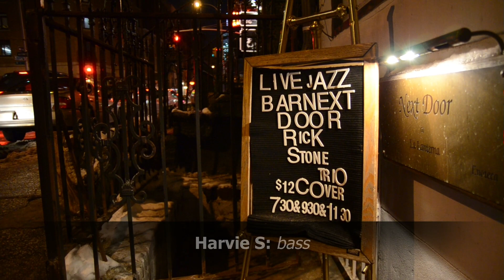Rick Stone Trio at the Bar Next Door - Some Time Ago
for more music, videos and a FREE MP3.  Rick Stone Trio performing "Some Time Ago" at the Bar Next Door, NYC, March 6th, 2015.  Rick Stone (guitar), Harvie S (bass) & Joe Strasser (drums)